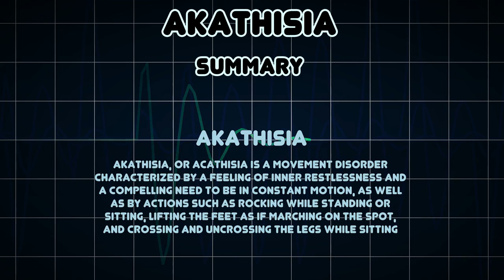Akathisia (Medical Condition)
Symptoms, risk factors and treatments of Akathisia (Medical Condition)

Akathisia, or acathisia is a movement disorder characterized by a feeling of inner restlessness and a compelling need to be in constant motion, as well as by actions such as rocking while standing or sitting, lifting the feet as if marching on the spot, and crossing and uncrossing the legs while sitting